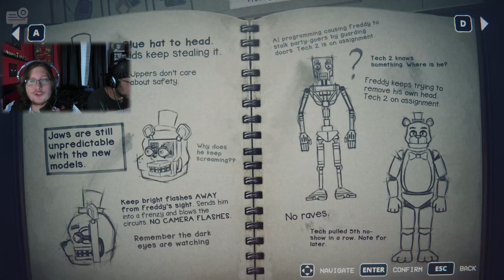MINIGAMES!│ FNAF: Into The Pit (Part 2)